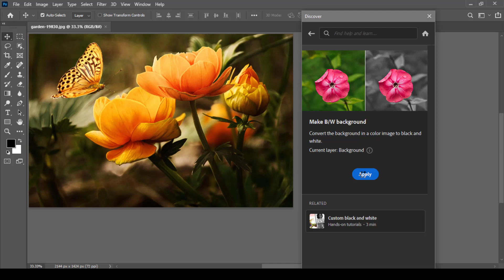How To Joint Picture Editing Green Part- 07 black & white in Photoshop cc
Mim 99
Lolii Tech

ow to photo edit on PicsArt